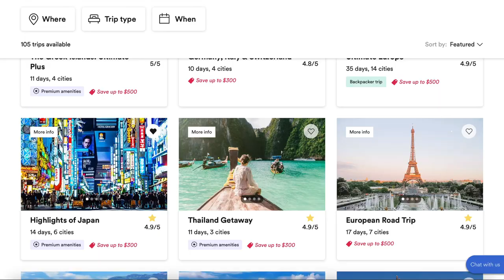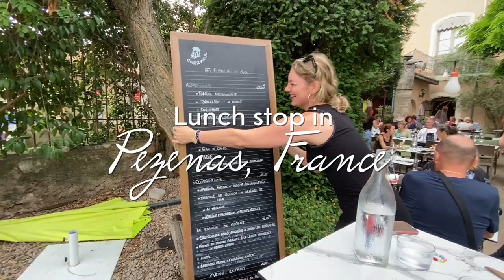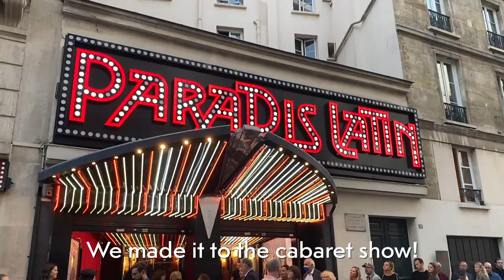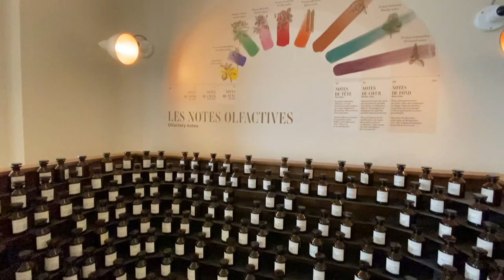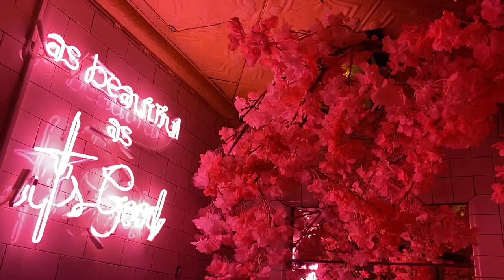72HRS IN PARIS VLOG! exploring, itinerary, versailles, cafes & more! | EFUB Ultimate Europe Pt.2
In part 2 of my Ultimate Europe series with EF Ultimate Break we spent an amazing 72hrs exploring all of the highlights of Paris, France! From seeing the Eiffel Tower sparkle, visiting the hall of mirrors in Versailles, to exploring all of the cute local shops & cafes; you won't want to miss out!!

Book your first trip with EF Ultimate Break directly through this link to receive your discount! GREAT NEWS, it can also be combined with any of the other sales & deals happening online!